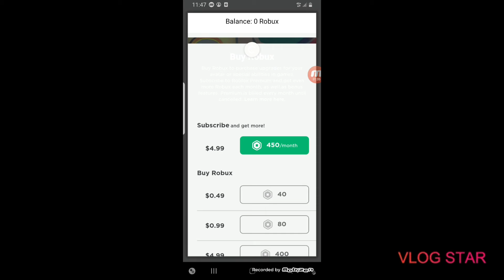My Bobux got dissapeared.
My bobux!!!😭😭😭